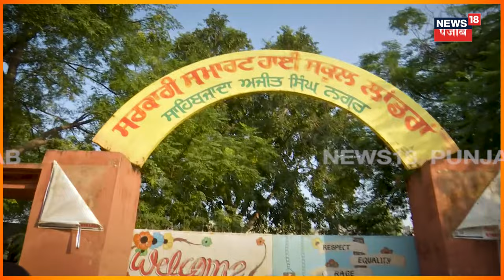Panchayat Election 'ਚ ਪਿੰਡ ਦੇ ਬਜ਼ੁਰਗ ਮੋਹਰੀ, Mohali ਦੇ ਪਿੰਡਾਂ ਦਾ ਦੇਖੋ ਮਾਹੌਲ | Punjab Update | N18V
News18 ਪੰਜਾਬ एक क्षेत्रीय न्यूज़ चैनल है जिसपर ਪੰਜਾਬ, हरियाणा, हिमाचल, देश एवं विदेश की खबरें प्रकाशित की जाती हैं | समाचारों क साथ-साथ इस चैनल पर समकालीन विषयों पर वाद-विवाद एवं विशेष सीरीज भी प्रकाशित होती हैं जो की काफी रोचक एवं सूचनापूर्ण हैं |n18oc_mohali